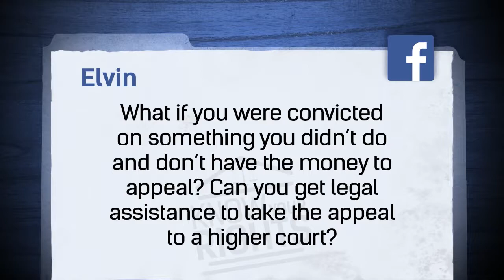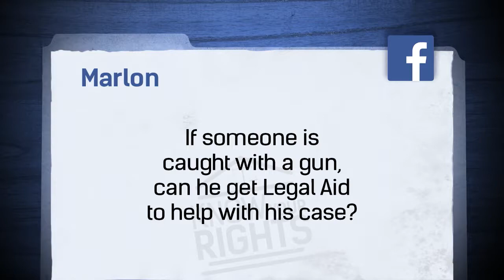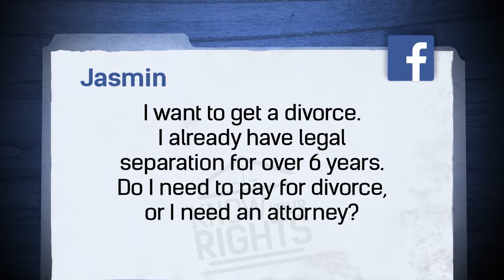Know Your Rights - Season 1 Ep. 8: Accessing The Courts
On this episode of Know Your Rights, Attorney Deshawn Arzu-Torres discusses how to access the courts for legal help.

Know Your Rights is a provocative and information-packed TV program where expert attorneys join the host to break down the law and explain the rights of citizens on common legal challenges that confront Belizeans on a daily basis.